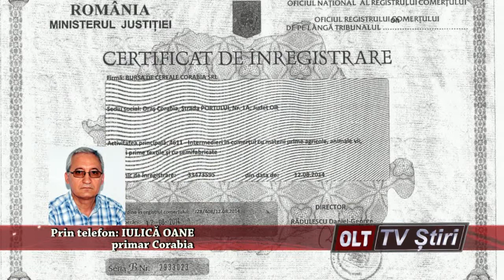SE DESCHIDE BURSA DE CEREALE DE LA CORABIA 1408